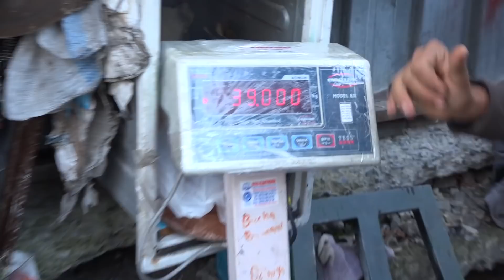KAĞIT TOPLAYARAK PARA KAZANMAK!! - Ne Kadar Kazandım?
Merhaba ''TORUNLAR''Bu Video'da kağıt toplayıcısı oldum yani Kağıt ve Karton Toplayarak Paran Kazandım.Kağıt Toplayıcılarının Ne kadar kazandığımı Öğrenince Çok Şaşıracaksınız.Artık ''Ne Kadar Kazandım'' Serisine başladım Sizinde Ne kadar kazandığını merak ettiğiniz meslekler var ise Yorumlarda Belirtin kendim yapıp ne kadar kazandıklarını size Göstereceğim.
Ben Çöplerden Kağıt Toplarken Çok Eğlendim ama inanılmaz eğlendim,Sizde Rahat Koltuğunuzda İzlerken Umarım sizde eğlenirsiniz.

Merhaba ben ''TORUNABİ'' kanalımda.Herşeyden önce eğlenmek ve eğlendirmek geliyor .Bu kanalda Şaka videoları, vlog/kişisel videolarımı, challenge videoları,kutu açılımları,sosyal deney vs. bulabilirsiniz.